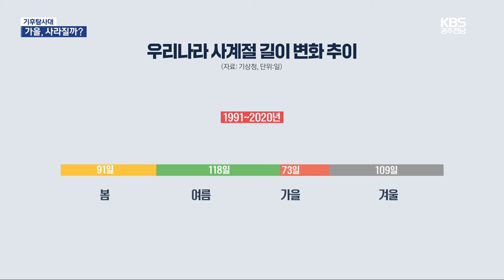[기후탐사대] 작고 소중한 가을…“가을을 부탁해” / KBS 2024.10.08.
[앵커]

 어렵고 복잡한 기후 이야기를 쉽고 재미있게 풀어보는 기후탐사대 순서입니다.

 오늘도 기후탐사대의 대장, 광주과학기술원 윤진호 교수와 함께합니다.

 교수님, 저희가 지난 시간까지만 해도 폭염을 주제로 열띤 이야기를 나눴는데 그 사이에 날씨가 추워졌습니다.

 이제 아침에 어떤 옷을 입어야 할지 고민이 되는 그런 시기인데 갑자기 쌀쌀해진 이유가 뭘까요?

[답변]

 여름에서 이제 가을로 넘어가는 시기인데 좀 늦게, 또 이렇게 좀 굉장히 강하게 빠르게 가을이 다가오는 것처럼 느끼실 텐데, 이유가 몇 가지가 있는데요.

 이제 하나는 여름이 마무리될 때쯤에 이제 태풍이 한반도를 직접적으로 영향을 못 미치고, 주변에 이렇게 맴돌면서 오히려 따뜻하고 더운 공기를 계속 이렇게 끌어올리는 역할을 했었습니다.

 그런 것들 때문에 여름이 좀 길게 느껴지셨을 것 같습니다.

 [앵커]

 가을이 이렇게 반가운 이유는 지난 여름이 유난히도 길었기 때문일 텐데, 교수님께서 말씀하신 것처럼 보통 여름하면 6월에서 8월을 떠올리거든요.

 그런데 5월, 또 9월, 봄이나 가을이라고 하기에는 너무 더웠단 말이죠.

 그래서 이제 봄 여름 가을 겨울의 정의를 좀 바꿔야 하나, 이런 생각도 들거든요.

어떻습니까?

[답변]

 네, 그러니까 천문학적으로 정의되는, 그러니까 6월·7월·8월 그렇게 정의하는 그런 여름에 비해서 기상학적으로 정리되는 여름이 상대적으로 굉장히 길어지는 것 같고.

 심지어는 5월부터 여름에 들어갈 수도 있고요.

그래서 기상청에서 이걸 조금 다시 한 번 검토를 해보자 그래서 그런 작업들을 시작을 했고, 아마 절차는 먼저 전문가들의 의견을 들을 것 같고요.

 그것들에 기반을 해서 한반도에 가장 적합한 새로운 기준을 아마 변형을 하든지 원래 있던 거에서 혹은 또 아주 새로운 걸 만들든지, 이 두 가지를 고민하시는 것 같습니다.

 [앵커]

  우리가 학창시절에 배울 때 우리나라는 사계절이 뚜렷하다 이런 얘기를 많이 들었는데 그런 특징도 좀 옛말이 된 거 아닌가 싶기도 하고요.

 앞으로 이런 가을이 사라지지는 않을까 이런 걱정을 하시는 분들도 많거든요.

 [답변]

  이제 많은 분들이 좋아하고 또 야외 활동을 하기 정말 좋은 시기가 왔는데요.

 그런 질문도 가을이 정말 사라질까요?

계속 여름만 올까요?

 이런 질문들을 많이들 하시는데 이제 그래서 결국은 가을이 왔고요.

 또 겨울이 오게 될 거고 또 그러다 보면 봄이 오고 이런 계절의 변화는 계속 지속될 텐데, 단지 그런 기간이라든지 특히 가을하고 봄이 조금 점점 짧아지는 그런 형태로 바뀔 것 같기는 합니다.

 [앵커]

  알겠습니다.

가을하면 또 빼놓을 수 없는 게 단풍인데, 화면을 잠깐 보실까요?

 교수님도 이 노래를 당연히 아실 텐데 가을하면 생각나는 동요의 한 구절인데요.

 저희가 이 노래를 가져온 게 동요 가사처럼 단풍은 노랗고 빨갛고 또 울긋불긋한 건데, 이게 좀 기온과 기후 변화가 단풍 색깔에도 영향을 미친다고 하는데, 어떻습니까?

[답변]

이렇게 그런 연구들이 많이 보고가 되고 있습니다.

그래서 단풍이 몇 가지 기상조건이랑 연결이 되고 있는데, 특히 이제 올해처럼 가을이 좀 늦게 오는 그런 패턴이 되면 이게 좀 색깔이 안 이쁘기도 하고요.

  이제 그 말은 봄에 이제 꽃이 피고 그럴 때 적당하게 온도가 따뜻해지고 적당하게 습도가 있고, 또 여름이 되면 비도 좀 적당한 양이 와야 되고 햇빛도 많이 받고 그러다가 가을이 와서 온도가 낮아지고 햇빛은 있는데 그런 조건이 이제 딱 좋은데.

 올해처럼 여름이 길어버리고 또 가을이 좀 늦게 찾아오고 이제 그러면 단풍이 평년보다는 예년보다는 조금 색깔이 안 좋을 수도 있지 않나 그렇게 보고 있습니다.

 [앵커]

  기후 변화가 계절 공식은 물론 단풍 공식까지 깨뜨리는 모양새인데 이렇게 성큼 다가온 기후 위기 앞에서 무엇을 해야 할까 많은 분들이 고민을 하실 텐데, 가장 민감하게 반응하는 분야가 돈, 경제 이런 쪽인 것 같습니다.

그래서 가장 빠르게 바뀌고 있는 곳이 경제계, 산업계인 것 같기도 하거든요.

어떻습니까?

[답변]

  네 맞습니다.

그러니까 이제 결국 기후변화를 대응하기 위해서는 탄소 배출량을 줄여야 되는데, 유엔에서 지속가능한 개발을 하기 위해서 전 인류가 함께 행복하고 조금 더 풍요로운 생활을 하기 위해서는 어떤 어떤 어떤 일들을 해야 되는지 그런 굉장히 좀 자세하게 만들어 놨고요.

 17가지 목표들이 있고 그중에 이제 상당 부분이 이제 그 기후변화 혹은 환경 쪽이랑 연결돼 있고 또 상당 부분은 어떻게 하면 부를 분배할지 이런 것들까지도 언급을 하고 있습니다.

 이제 그중에 하나가 기후 공시라는 게 있습니다.

 기후 공시라는 게 어떤 회사에서 물건을 생산하고 판매할 때까지 그 생산한다 그러면 원자재를 어딘가에서 가지고 와야 되잖아요.

 그게 수입을 할 수도 있는 거고 아니면 그 한 나라에서 가지고 와서, 공장에서 만들고 그게 포장이 되고 제품이 소비자에게 판매될 때까지, 그 모든 전 과정에 대해서 탄소 배출량이 얼마나 되는지 또 그렇게 만드는 데 기후 위기나 이런 것들이 어떤 영향을 미치는지를 각 회사들이 공시를 해야 합니다.

 그게 이제 미국 증권거래소에서 그런 것들이 이제 일종의 의무 조항으로 만들어지기 시작했고요.

 아마 조만간 곧 시작될 것으로 보고 있습니다.

 [앵커]

 그러니까 기후 분야에서도 우리가 어떤 재무 공시를 하는 것처럼 공시를 하게 된다는 말씀이시고 유럽에서도 이 기준이 법제화되고 있고 우리나라도 준비를 하고 있는 모양새인데 이제는 기업 경영의 기후를 고려하지 않을 수 없는 상황이 된 것 같은데 이게 또 곧 치러질 미국 대선과도 영향이 있다고요?

[답변]

 네, 그렇죠.

그러니까 지금 미국 대선 같은 경우에는 2명의 후보가 결정이 됐는데 너무나도 극단적으로 다르기 때문에 특히 이제 환경 문제 이런 이슈에 대해서는 그냥 180도 다른 견해를 가지고 있다고 보시면 됩니다.

 그래서 누가 실제로 당선이 될지에 따라서 규제가 심지어는 어떤 규제가 더 강화되고 또 어떤 규제는 아예 폐기될 수도 있을 것 같은데 대선이 미국 대선이 우리 생활에까지 영향을 미치고 있는 그런 모양새입니다.

 [앵커]

알겠습니다.

상황을 면밀히 지켜봐야 되겠지만 세계적인 흐름은 거스를 수 없는 건 분명해 보이고요.

 지자체나 지역 기업에서도 발맞추려는 노력이 필요해 보입니다.

 오늘 말씀은 여기까지 듣겠습니다.

 교수님 고맙습니다.